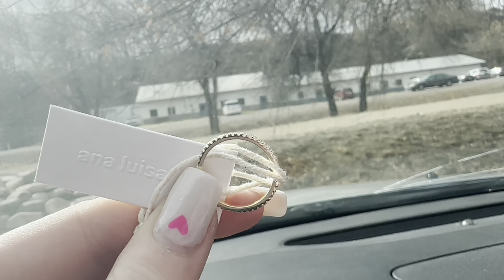ASMR Mean Lululemon Employee Checks You Out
My channel was created to be safe place for those who may be struggling. Aimed for relaxation & positivity, I hope my channel can be that space for you to visit whenever you need a break from the noise of the world around us. My goal is to help reduce stress, anxiety or just help calm the mind & body. You are welcomed here & I am so thankful for you joining me.

a special thanks to all of my patreons! ✩

remember!
I know ASMR can help work through a lot of mental problems including; anxiety, insomnia or even depression, but it has not been proven to fix any mental health issues or conditions you may struggle with. If you need help, please reach out to a professional. 🤍